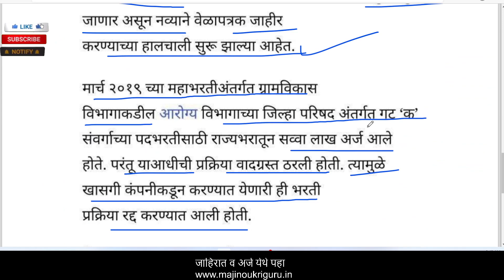आरोग्य विभाग भर्ती 2022 | जिल्हा परिषद भर्ती 2019 परिक्षा तारखा🎉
आरोग्य विभाग भर्ती 2022 | जिल्हा परिषद भर्ती 2019 परिक्षा तारखा🎉 zilha prishad arogya sevak